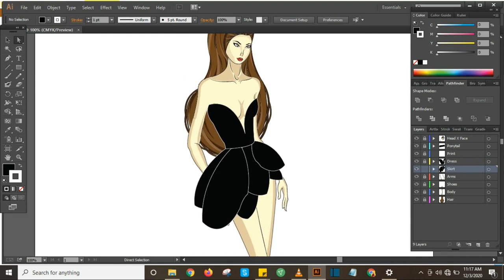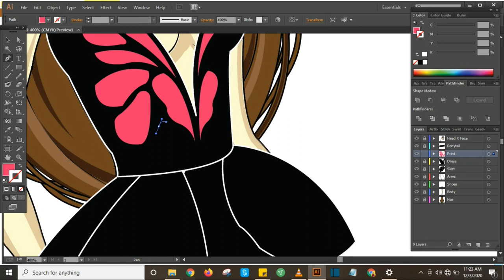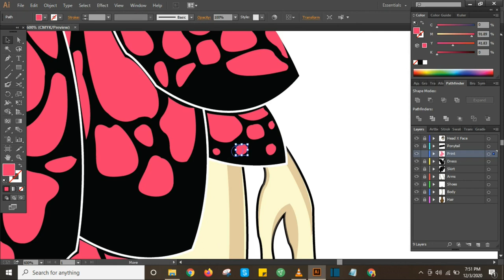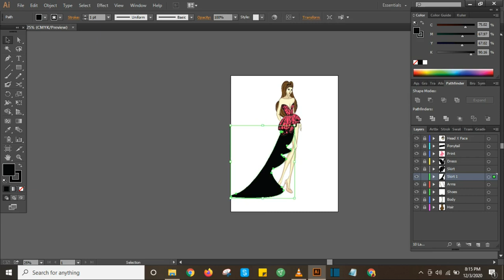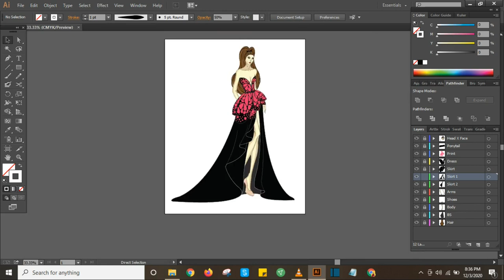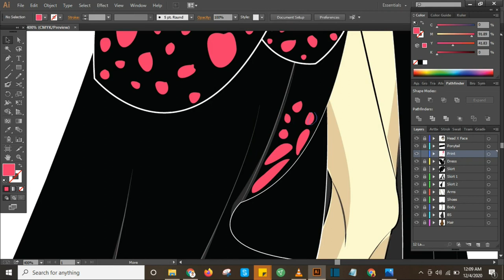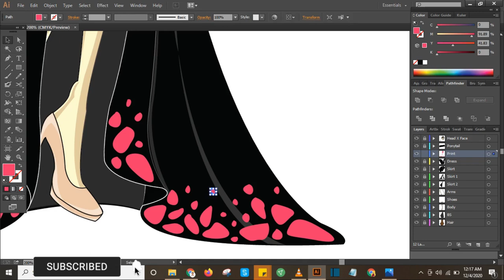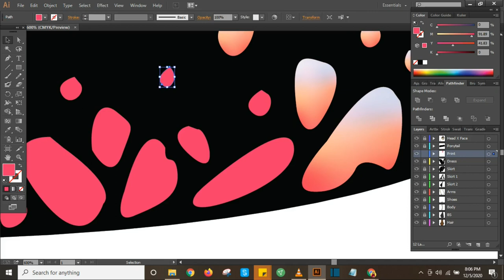How to design a Butterfly Gown | Fashion Illustration 3/3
Hi everyone, finally this is the final video for my Butterfly Gown fashion illustrations. I hope you like all three designs. Thank you so much

I will be posting new sets of designs so stay tune!